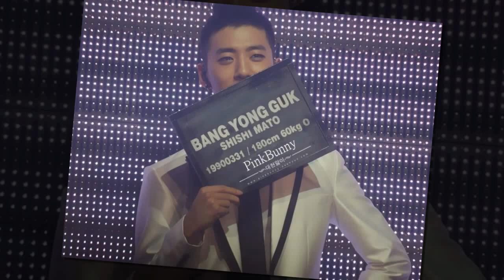♥ Coffee Over Milk || BANG YONG GUK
(Effect by NhatPhongcr)